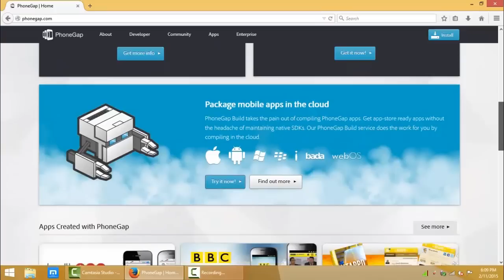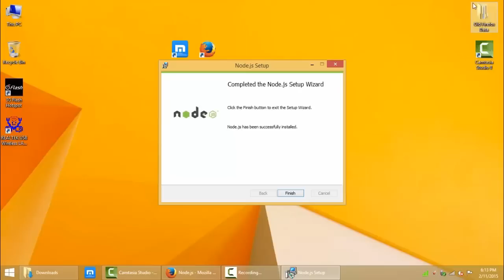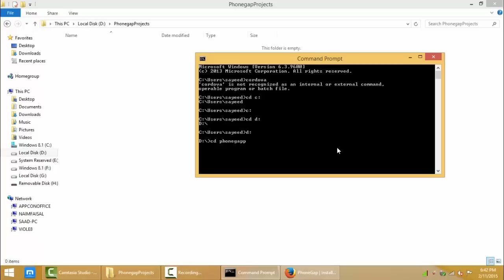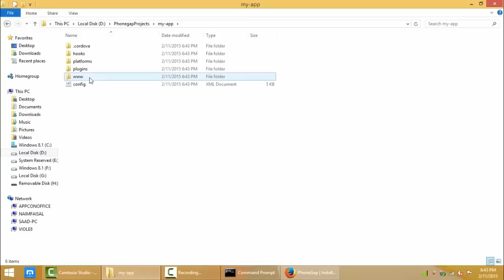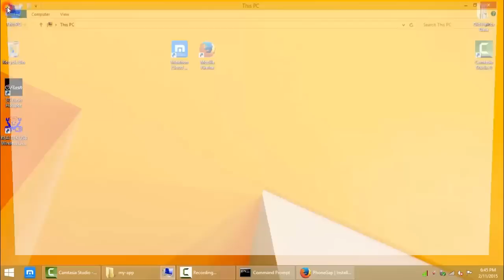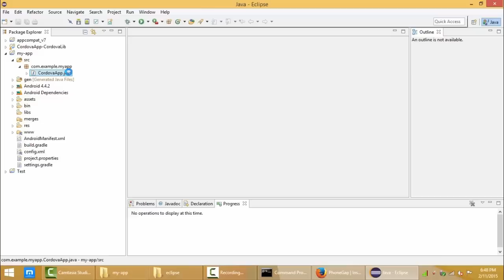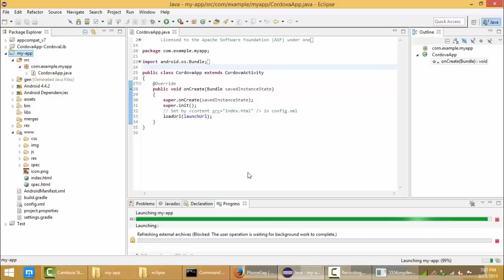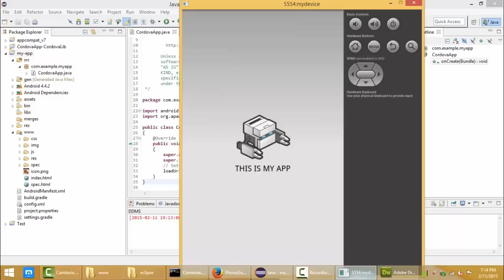How to Install PhoneGap or Cordova - Beginner Step By Step Tutorial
PhoneGap or Cordova (both are almost identitical except some differences, hence

the tutorial covers both of them, almost) is the last resort for web developers

who want to develop some mobile apps. This framework enables web developers to

develop Android or iOS apps only with HTML, CSS and Javascript. Please browse

the official websites for more info.

PhoneGap installation is a bit complicated for those who are not familiar with

command line interfaces and GIT or Repo based installations.

Follow the steps provided in this video to get PhonGap installed on your

computer.

programming and technologies.